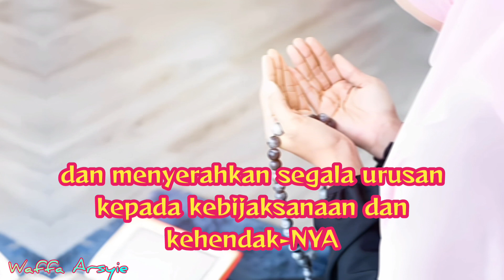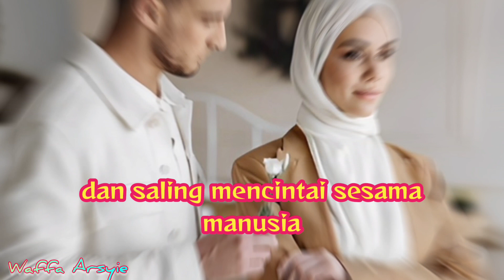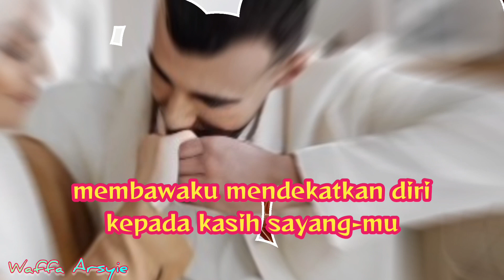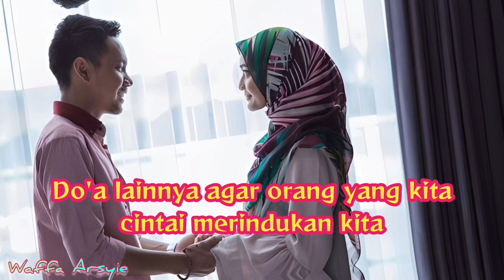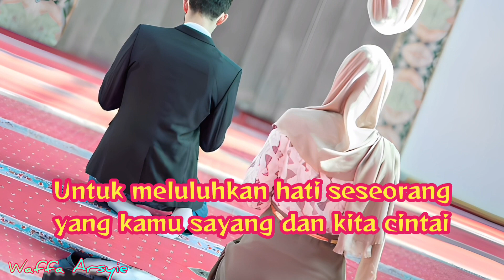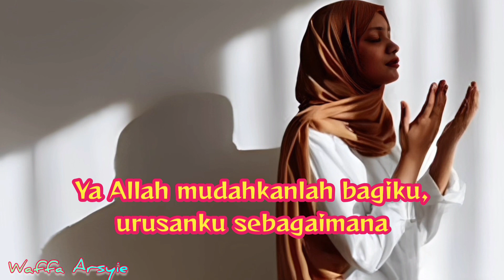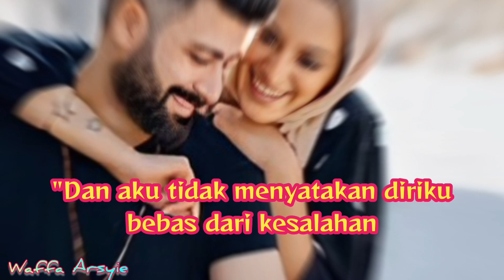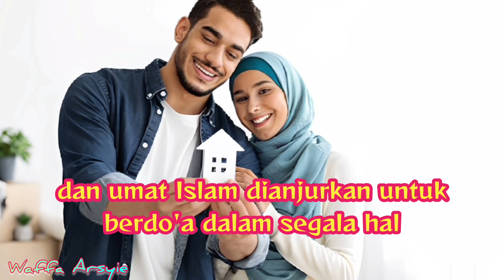Do'a Meluluhkan Hati Seseorang yang Kita Cintai agar Diridhoi oleh Allah SWT.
Berdo'a nggak hanya sekadar serangkaian kata-kata yang diucapkan, melainkan merupakan bentuk penyerahan diri yang mendalam kepada Allah SWT.

Saat berdo'a,  seseorang melepaskan kendali atas segala aspek kehidupan dan menyerahkan segala urusan kepada kebijaksanaan dan kehendak-Nya.

Ini adalah ungkapan keyakinan bahwa Allah SWT  adalah pemilik sejati dari takdir dan nasib kita.
Termasuk ketika kita sedang mencintai dan menyayangi seseorang.